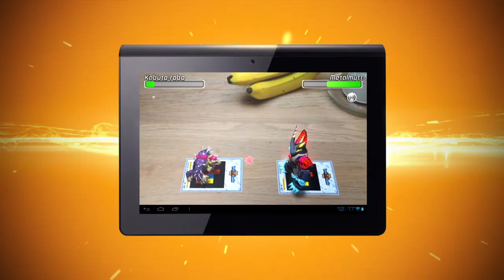Invizimals — трейлер с E3 2013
Дети бесконечно счастливы, играя в Invizimals: The Alliance и сталкивая причудливых зверей нос к носу прямо на обеденном столе

Invizimals: The Alliance
Платформы: PS Vita
Жанр: Экшен
Издатель / Разработчик: Sony Computer Entertainment / Novarama Technology
Дата выхода: 2013